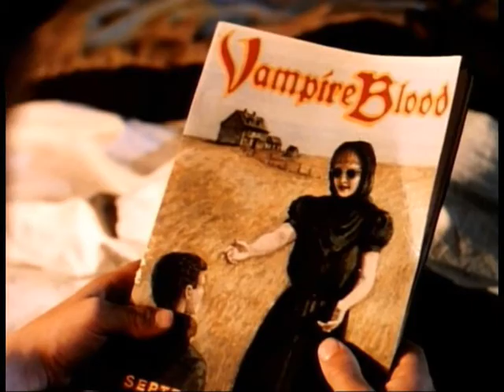the reflecting skin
written and directed by Philipo Ridley